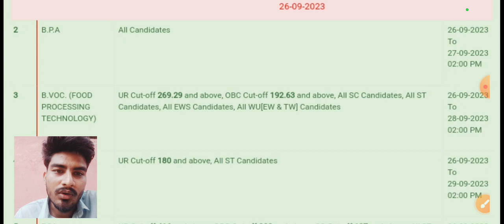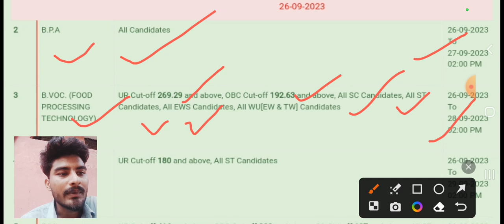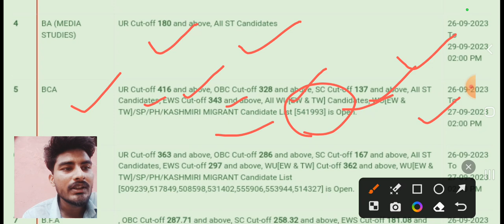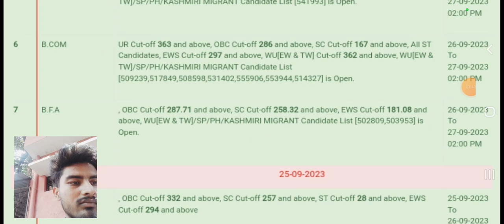Allahabad University Main Campus की नयी Cutoff | आज से ही हो रहा है Admission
allahabad me room kaha milega
allahabaduniversity allahabaduniversityadmisn auentrancenews2023 जुड़िए मेरे इंस्टाग्राम से

ALLAHABAD UNIVERSITY 2023 CUT OFF KAB AAYEGI
ALLAHABAD UNIVERSITY MERIT LIST 2023 KAB AAYEGI
Allahabad University latest cutoff News

allahabad university ug admission 2023

 Allahabad University
allahabad university counselling 2023 ug admission
allahabad university cut off 2023
allahabad university

Allahabad University Counslling 2023 Full Process
Counslling 2023 Full Process Step by Step
allahabad University Admission
allahabad University Cutoff 2023 ba
allahabad University cuet counselling
allahabad university admission result